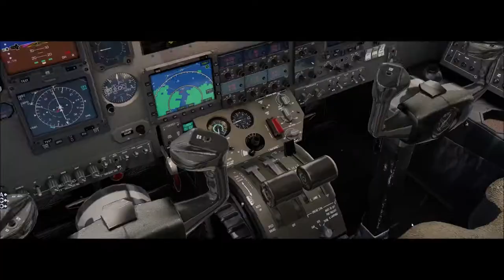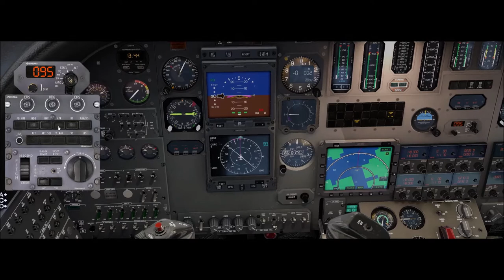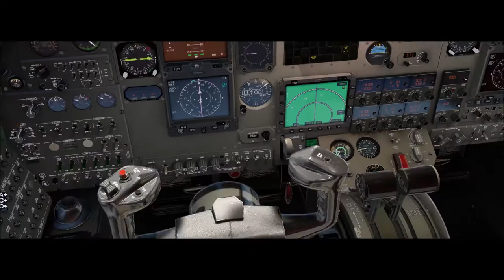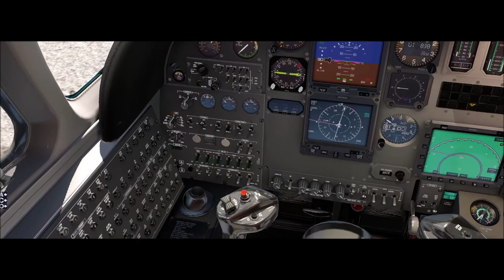X-Plane 11 #208 Cessna Citation S550 PP-ESC Rio De Janeiro (SBRJ) Campo Grande (SBCG)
▬▬▬▬▬▬▬▬▬ஜ۩۞۩ஜ▬▬▬▬▬▬▬▬▬▬
Mais Informações Logo a Baixo
▬▬▬▬▬▬▬▬▬ஜ۩۞۩ஜ▬▬▬▬▬▬▬▬▬▬
✪ Links e Downloads ✪